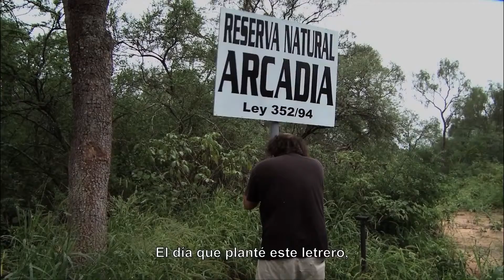'Chaco', de Daniele Incalcaterra y Fausta Quattrini - Trailer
Trailer de 'Chaco', de Daniele Incalcaterra y Fausta Quattrini
Estreno en Argentina: 4 de abril de 2019